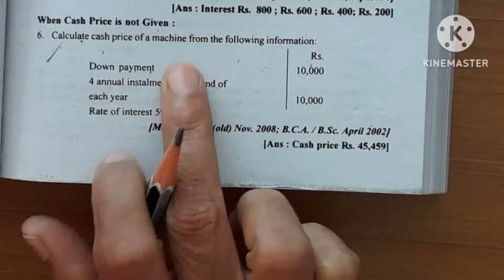hire purchase ex.6/calculation of interest and cas price/Financial accounting academy